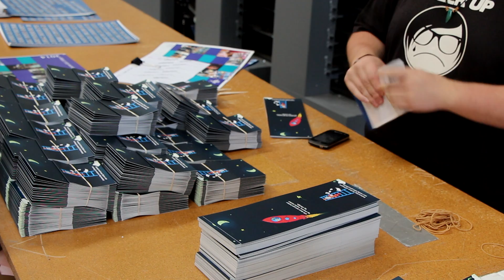In the Workplace: AIM Employment Services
AIM Employment is a Disability Employment Services provider set up by the Autism Association of WA to assist people with Autism Spectrum Disorders to find and maintain employment in the community.

AIM Employment is a recognised Disability Employment Services (DES) provider which is funded by the Commonwealth Department of Education Employment and Workplace Relations and provides a free service to assist employers to benefit from the many attributes an employee with Autism has to offer.

The types of employment placements we source are:

Individually Supported Employment

Individual work placements with initial intensive support provided by AIM Employment staff followed up by regular visits to the workplace to ensure a successful outcome for both the job seeker and the employer.

Group Supported Employment

Fully supported group employment with an AIM Employment support staff permanently on site to assist both the job seeker with Autism and the employer where appropriate.

What are the benefits of employing a person with Autism Spectrum Disorder?

  -  Reliable and punctual
  -  Consistent high quality of work
  -  Diversity in the workplace

Enquiries can be directed to the AIM Employment Program Team at the Autism Association of Western Australia on .